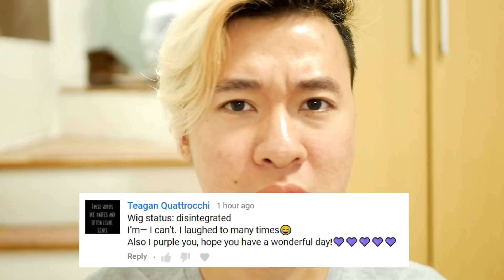Blackpink Lisa moments i think about a lot Reaction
I check out some Blackpink Lisa moments. I find these so freaking adorable. Let me know which is your favorite part of my wifey. hahahahhaahahahha im such a creep.

FCC Warning: Link provided are affilate links.